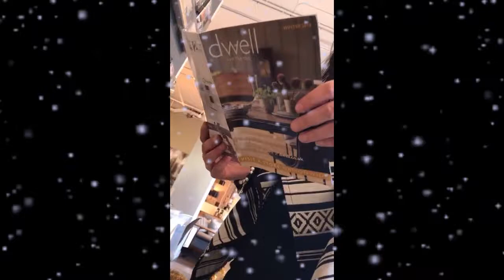Dwell advert. (Well kind of) mannequin challenge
Santa baby buy me a new sofa ! @ dwell Tottenham Court Road